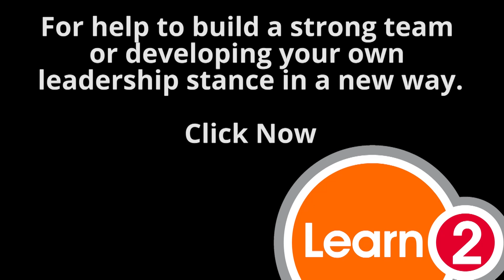Top 10 Tips For Leaders | Part 2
Join Mary Bean, Director of Culture and Leadership,  as she discusses the top 10 tips that leaders need to develop to have a robust, efficient career!